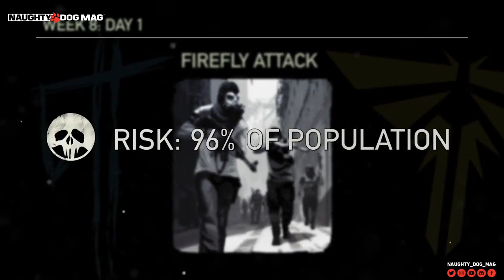STAND ALONE MULTIJOUEUR THE LAST OF US : NOS ATTENTES ET ENVIES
Annoncé lors du The Last Of Us Day 2021, brièvement présenté lors du Summer Game Fest... Nous sommes dans l'attente de nouvelles informations autour du stand-alone multijoueur de The Last Of Us. En attendant ces nouvelles infos (qui devraient arriver en 2023) et pour patienter jusqu'au The Last Of Us Day, voici nos attentes et envies pour ce nouveau jeu de Naughty Dog !

SUIVRE CHRIS :
_ Facebook :

ROCKSTAR MAG' :
_ Facebook :